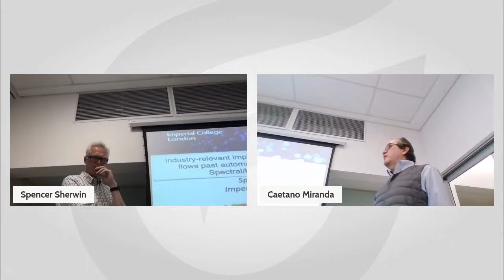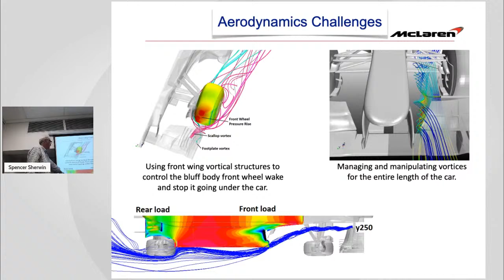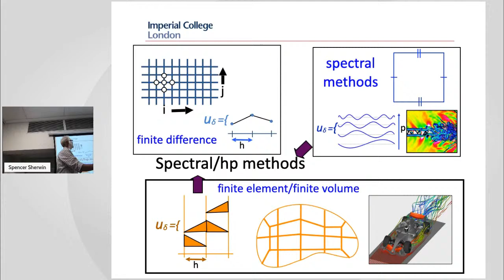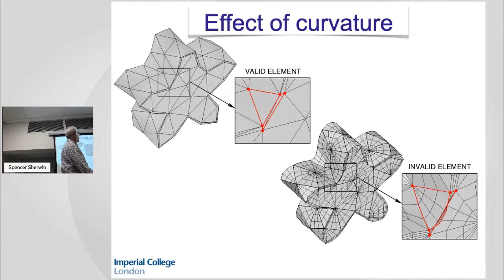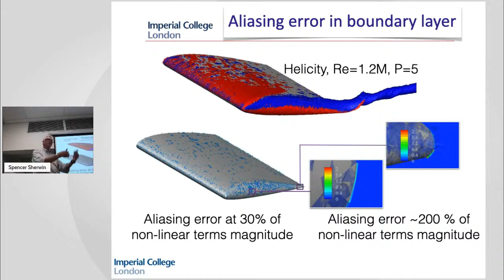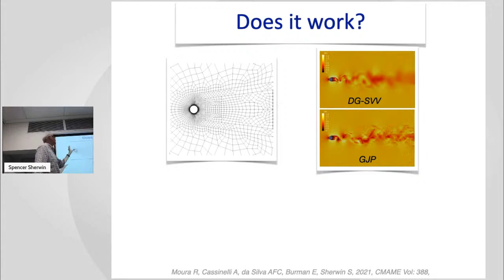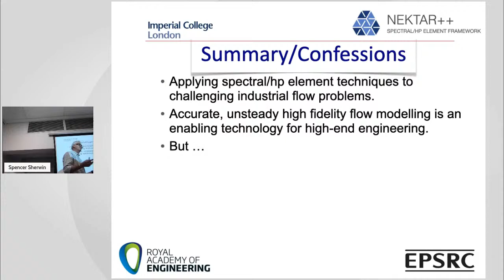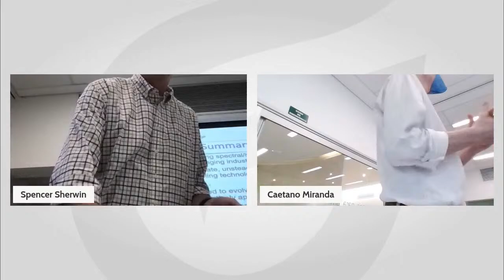IV RCGI Colloquium - with Spencer Sherwin (Imperial College London)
"Industry-Relevant implicit Large-Eddy Simulation of flows past automative and racing cars using  Spectral/hp Element Methods"

We present the successful deployment of high-fidelity Large-Eddy Simulation (LES) technologies based on spectral/hp element methods to industrial flow problems that are characterized by high Reynolds numbers and complex geometries. In particular, we describe the steps required to perform the implicit LES of a realistic automotive and racing cars.  Notable developments had to be made in order to overcome obstacles in both mesh generation and solver technologies to simulate these flows, and will be outlined in this presentation. We thereby hope to demonstrate a viable pathway to translate academic developments into industrial tools, that can  advance the analysis and design capabilities of high-end engineering users.